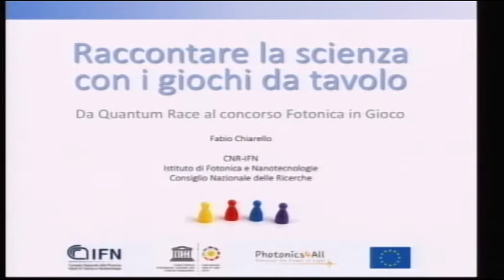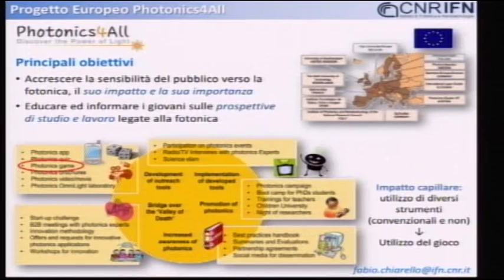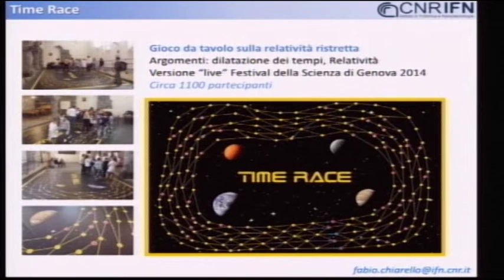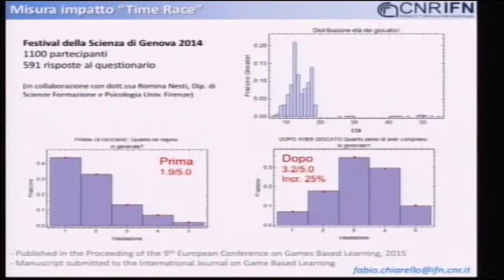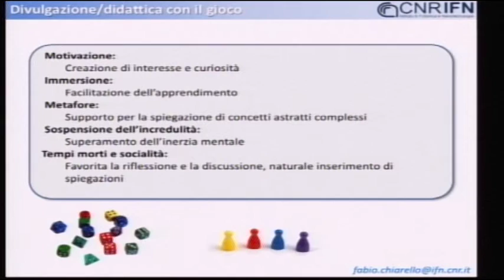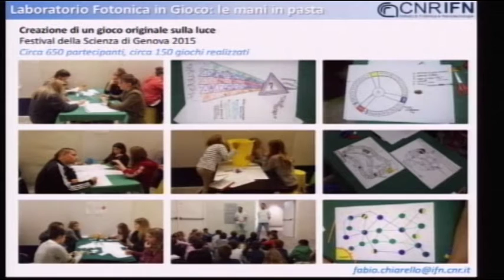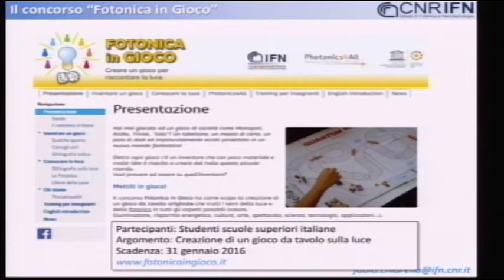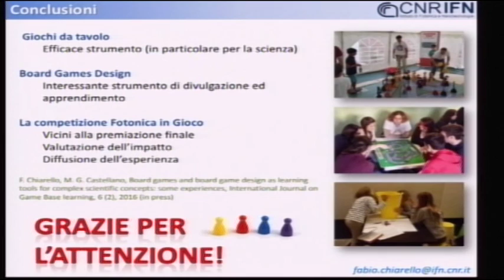16) Fabio Chiarello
Raccontare la scienza con i giochi da tavolo: da Quantum Race al concorso Fotonica in Gioco

16 aprile 2016

Modena, Dipartimento di Giurisprudenza

Tavola Esagonale 2016 - Gioco e realtà